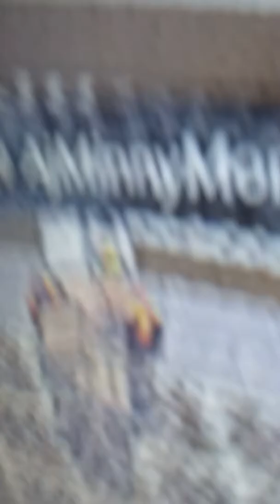My BFF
Omg I can't stop😂